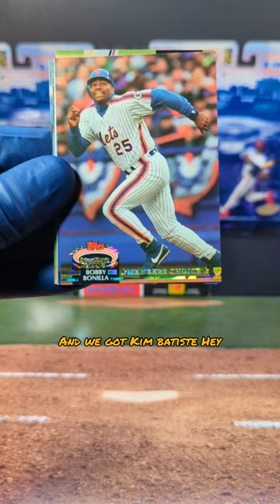1992 Topps Stadium Club Baseball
Hey there, today we have an awesome pack opening from 1992 Topps Stadium Club Major League  Baseball Cards Series 3! These are new to the channel so lets see what we can pull out of these classic packs of sports cards! What do you think of this pack?